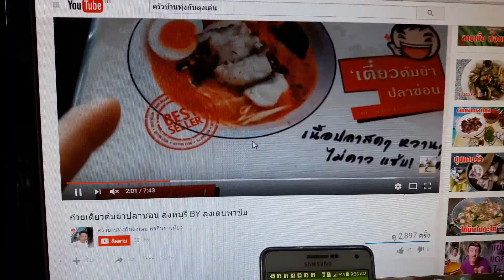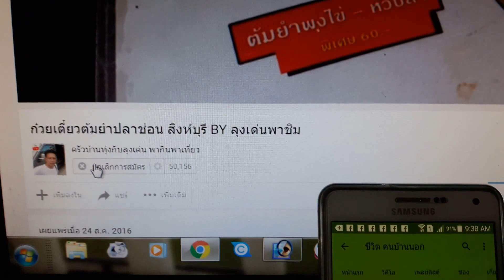ปักเบ็ดปลาช่อน ปลาช่อนเผาเกลือ สมาคมบ่าวบ้าน EP#2